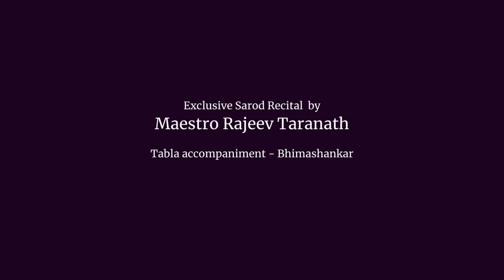Legendary sarod maestro RajeevTaranath ji accompanied by Bhimashankar on tabla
At Sangeet Sabha, we are privileged to present this special preview video from our forthcoming concert featuring the legendary Sarod maestro Rajeev Taranath ji accompanied by Bhimashankar on tabla.

Rajeev Ji is an internationally acclaimed artist whose Sarod improvisations offer the perfect blend of spiritual and spirited experience transporting the audience to a meditative rhythmic extravaganza.

Watch this space for more details.